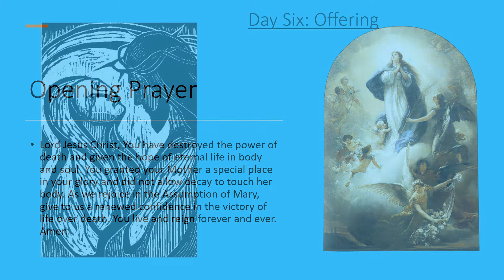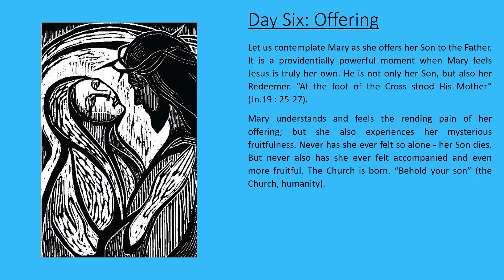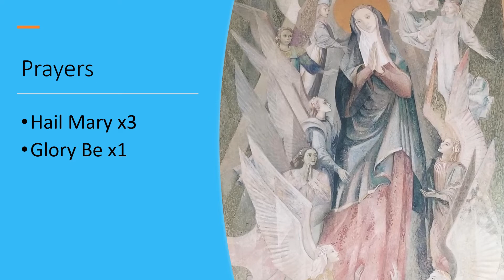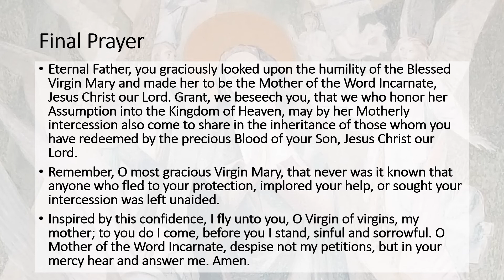Day Six of Novena to Our Lady of the Assumption